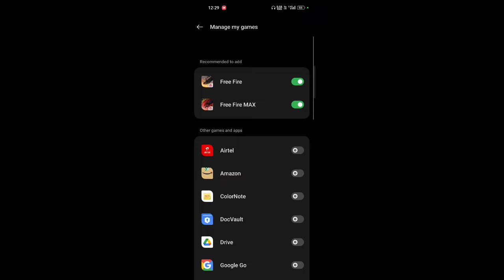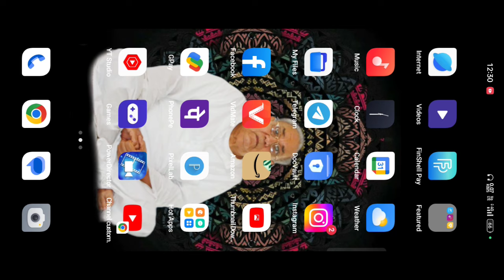VOICE CHANGER DOESN'T SUPPORT FREE FIRE MAX PROBLEM SOLVED !! HOW TO CHANGE VOICE IN FREE FIRE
1.Garena Free Fire Indonesia Live
2.Garena Free Fire Brazil Live
3.Garena Free Fire Vietnam Live
4.Garena Free Fire India Live
5.Garena Free Fire Singapore Live
6.Garena Free Fire Thailand Live

Notice -